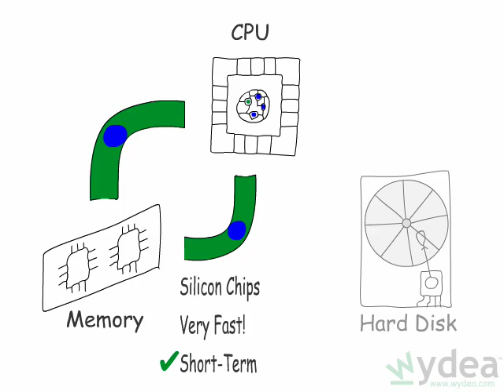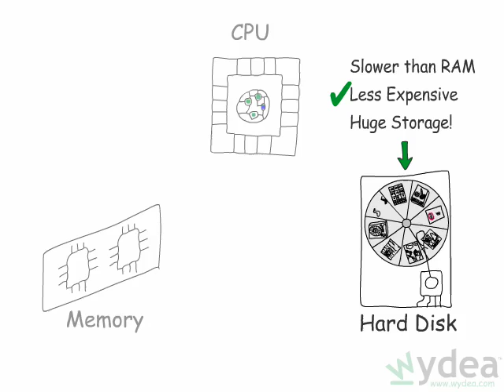Inside Your Computer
What's inside your computer?  Here's a quick look at the basic components that help your computer do its 'thinking'.